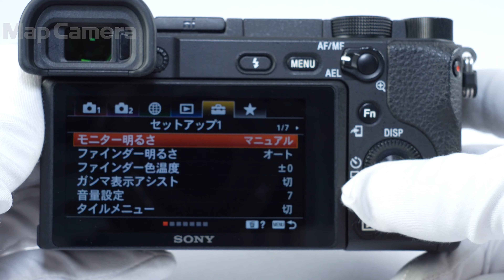SONY (ソニー) α6400 ボディ ILCE-6400 良品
【付属品】
元箱・スタートガイド・マイクロUSBケーブル・バッテリー・ACアダプター

【ココがポイント！】0.02秒の高速AFを実現、4K動画も録れる高解像モデルです。暗いシーンでの撮影時でも常用ISO感度が最高32000と、多様な性能を持つミラーレス一眼です。

【外観】外観にキズ、スレがありますが、使用には問題無く良好な状態です。